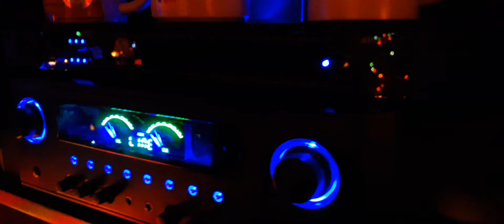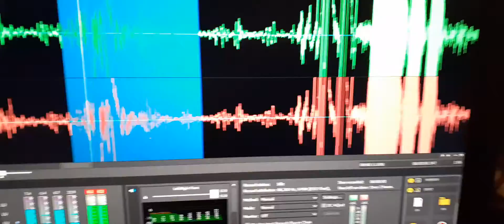7. EVP clearly and loud tells me “I want you to play with me”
I show on the recording a chessboard that I am buying. It is curly maple and epoxy. I had been texting the owner of TexCreationz about it and the possibility of having a 3D board created. Then on the recording I spoke out to the souls saying I am glad that I am getting it. Shortly there after on the recording this was heard.